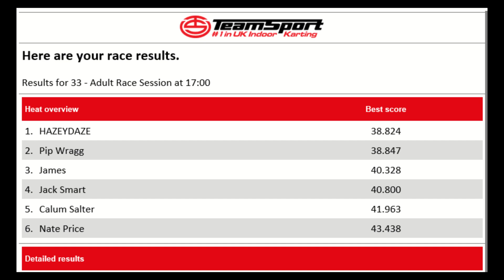Personal Best Lap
My Album "Me My Soul and Six Strings" Is available from the links bellow:

All Album Sales and Channel Donations Help toward creating Content and is Greatly Appreciated...
Amazon Wish list